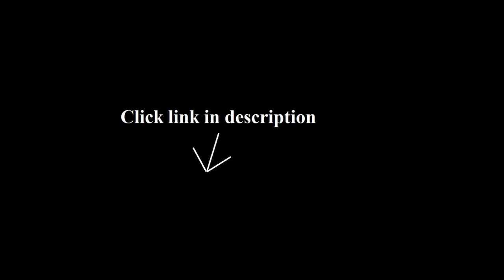big travel bags